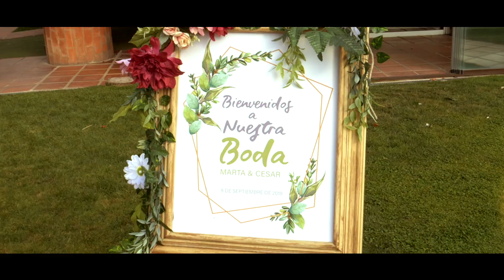Marta & César Wedding - Tráiler